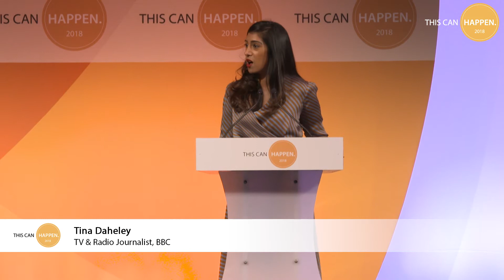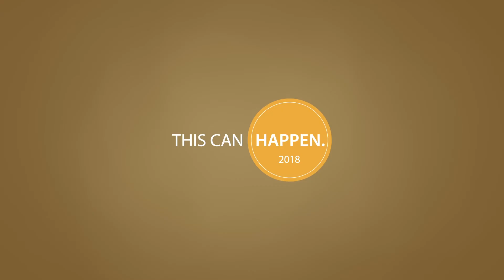Where Companies Address Mental Health in a work Place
With Guest Speaker Victoria Milligan, Marketing and Communications Director, Densu Aegis Network